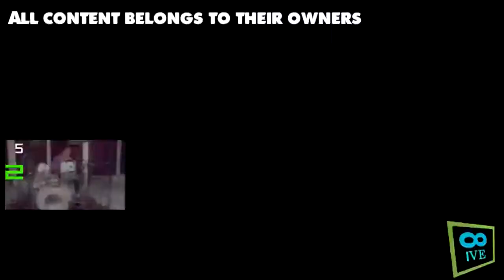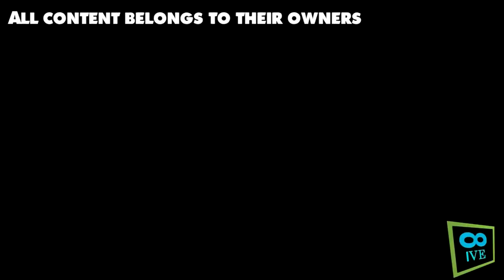My Edited Video